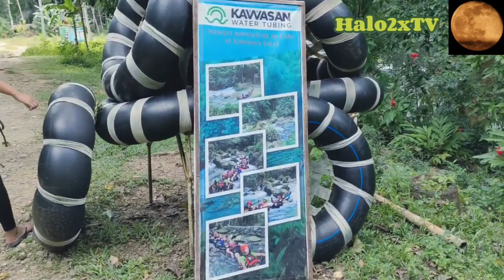KAWASAN FALLS BADIAN CEBU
Kawasan Falls in the island province of Cebu is one of the best waterfalls in the Philippines. This set of multi-tier waterfalls lies in Barangay Matutinao,